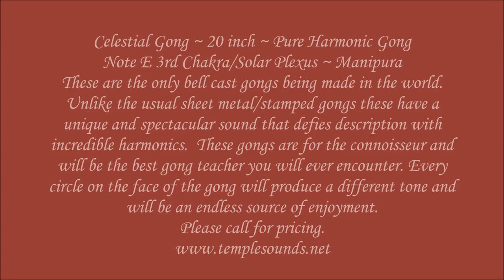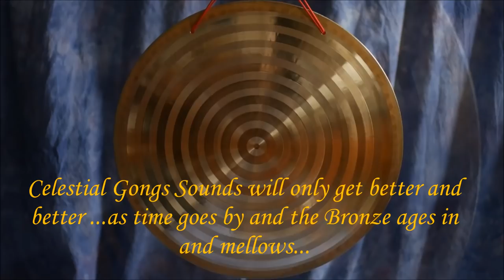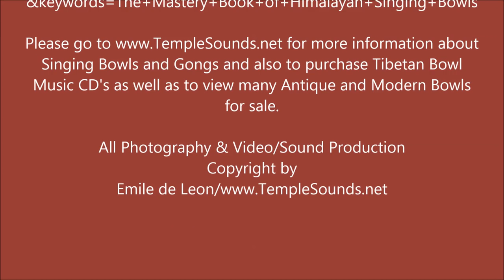~ Celestial Gong 20 inch ~ Note E ~ 3rd Chakra ~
Celestial Gong ~ 20 inch ~ Pure Harmonic Gong
Note E 3rd Chakra/Solar Plexus ~ Manipura
These are the only bell cast gongs being made in the world.
Unlike the usual sheet metal/stamped gongs these have a
unique and spectacular sound that defies description with
incredible harmonics.  These gongs are for the connoisseur and
will be the best gong teacher you will ever encounter. Every
circle on the face of the gong will produce a different tone and
will be an endless source of enjoyment.
Please call for pricing.